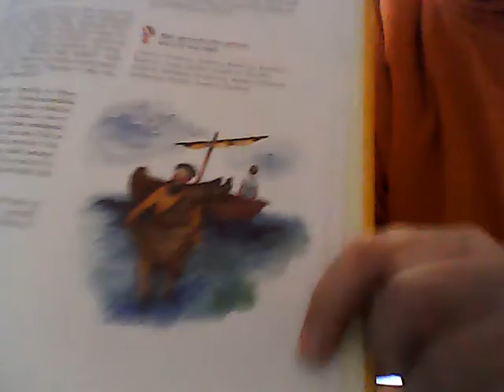Advent a Sv. Ondřej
No, nevím, co se stalo s mikrofonem, po zkoušce na vysoké škole se nějak moc zesílil, takže kdybych na Vás moc řval a slyšeli jste moc šumů, neváhejte ztlumit mikrofon na Vašem přijímači, uslyšíte mě pak normálně.

Také doporučuji malé opakování 3. přikázání s P. Radomírem Šidlejou a hlavně nezapomeňte se věnovat dál desateru a zvláště přikázání 7. a 10., že lepší je dávat, než brát

V neposlední řadě bychom se příště měli vidět už normálně, zřejmě doporučím na faře a pokud budou stávající podmínky, jaké jsou, tak ve dvou skupinách - 3.C a pak 3. A,B

A pro Ondru mám jako maličký dárek obrázek sv. Ondřeje

Situace je trochu jiná, než na jaře, takže, když se budeme pohybovat, budeme se pohybovat určitě ukázněně